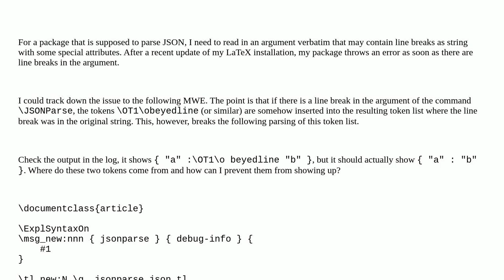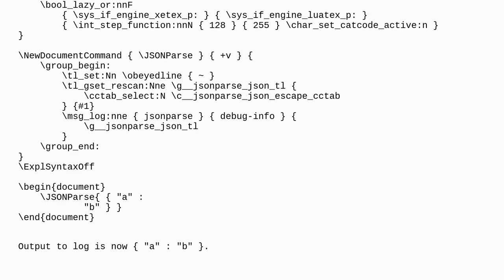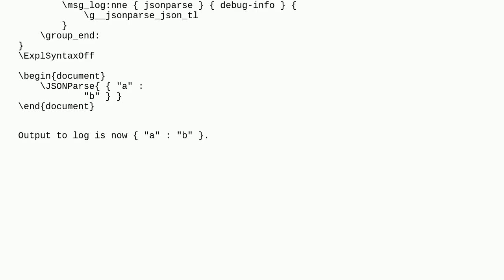Tex: tl_gset_rescan with c_str_cctab inserts unwanted tokens into resulting token list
tl_gset_rescan with c_str_cctab inserts unwanted tokens into resulting token list

A special thanks goes out to the community

  token-lists strings expl3